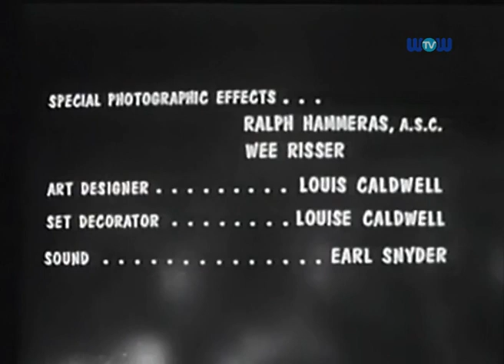The Giant Gila Monster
A giant lizard terrorizes a rural Texas community with a heroic teenager attempting to destroy the creature.